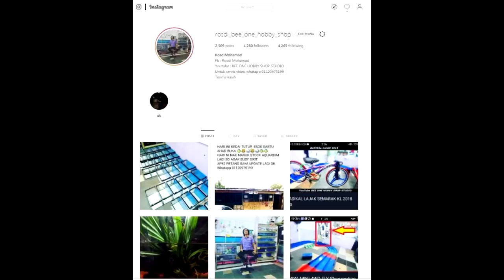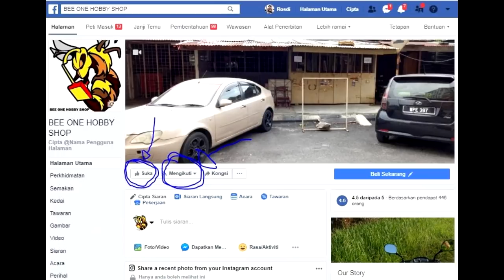Cara-Cara nak jernihkan air aquarium IKAN Megunakan Pokok Pandan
VIDEO BARU : Cara-Cara nak jernihkan air aquarium Megunakan Pokok Pandan
lokasi di semarak kL
NAK ODER AQUARIUM ? WHATAPP 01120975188